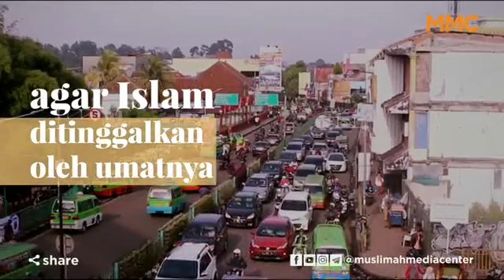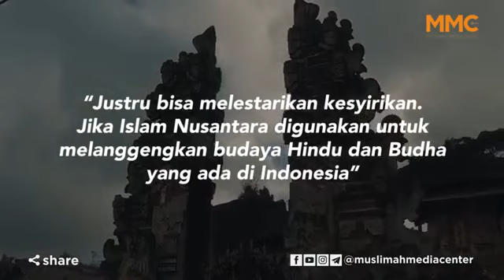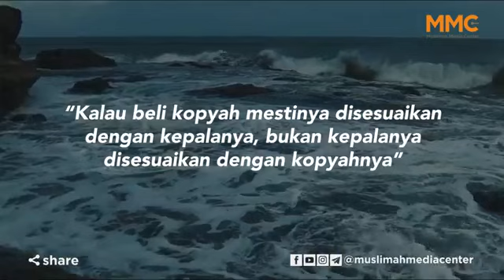Hakikat islam nusantar